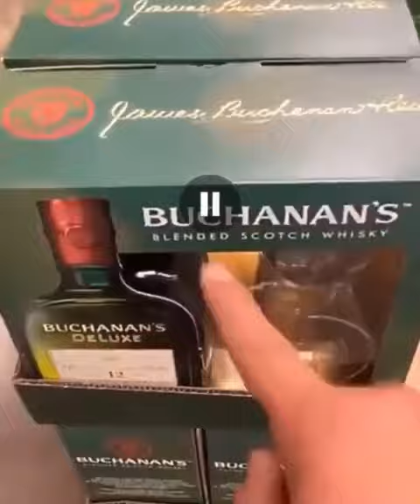Buchanan's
Who speaking facts